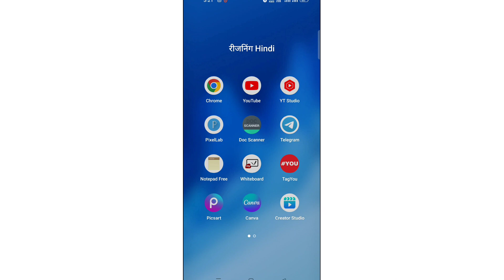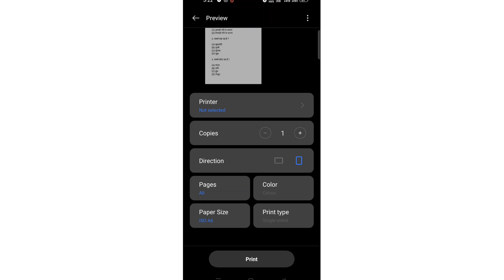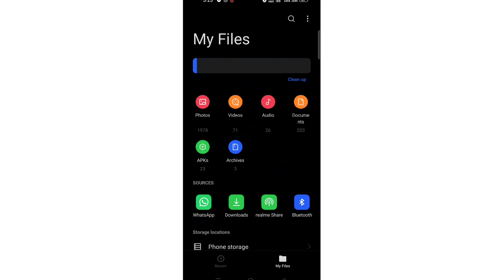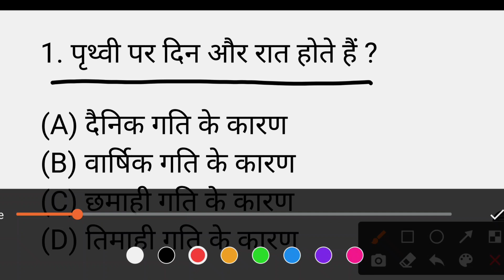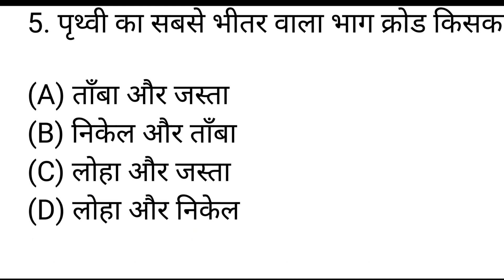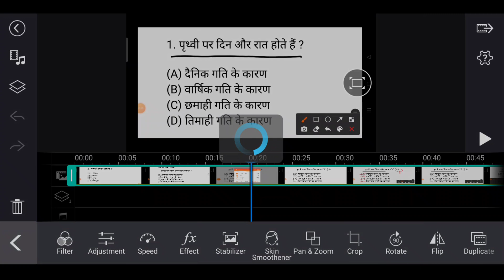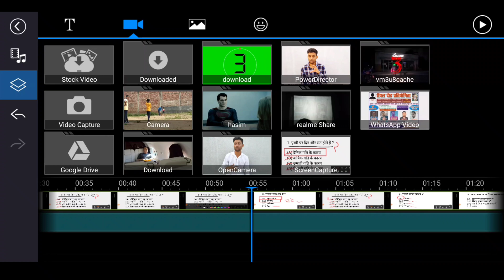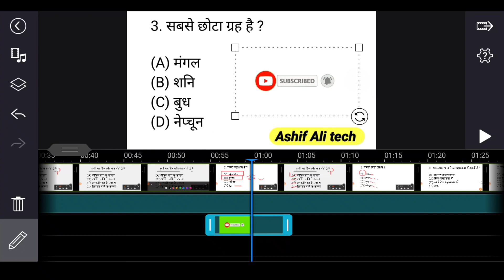Google se copy paste karke youtube par upload karke lakho me views & lakho ...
Education video बनाने के लिए Best Item

Boya m1 mico

Touch pen

Pen tab

Realme 7 pro phone

Green screen

oogle se copy kaise karen
google se copy kaise karte hain
google mein copy kaise karen

google se copy paste kaise kare

google se copy paste karke paise

kaise kamaye

google se text copy kaise kare

jio phone me google se copy paste kaise kare